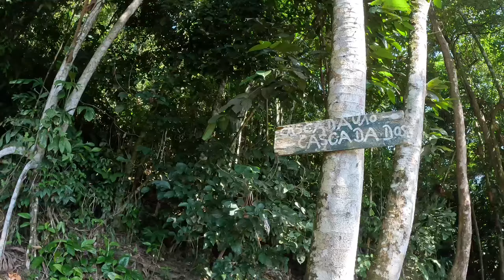Mejor que charco azul Cascada la Encantada todo lo que debe saber y como llegar 🤑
finca ecoturística la encantada ubicada en mesetas en el meta tiene una de las cascadas mas bonitas y mas cerca a mesetas, además de ser de las entradas mas económicas para un sitio como estos y tener una muy buena carretera son dos las cascadas que encuentras allí, acompáñame en la ruta para llegar este hermoso lugar saliendo desde san Martin en el meta y no te perderás en el camino. desde san Martin es tan solo hora y media y desde Villavicencio dos horas y media a una velocidad moderada